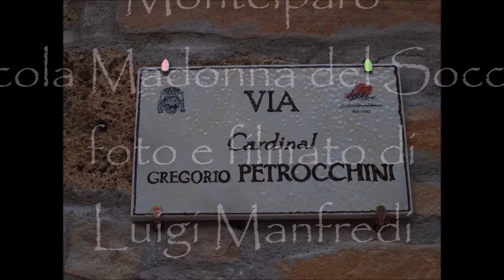Montelparo, Edicola della Madonna del Soccorso (manortiz)